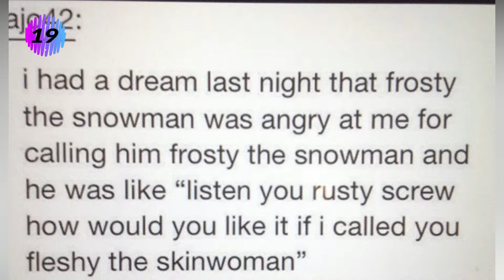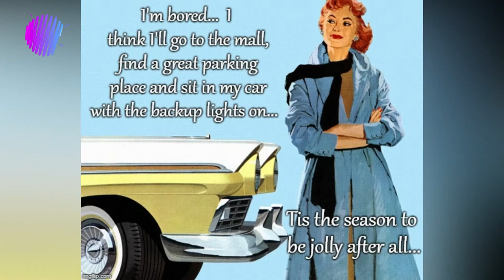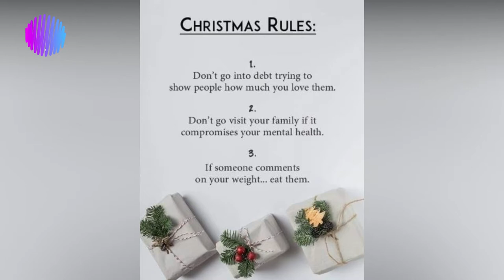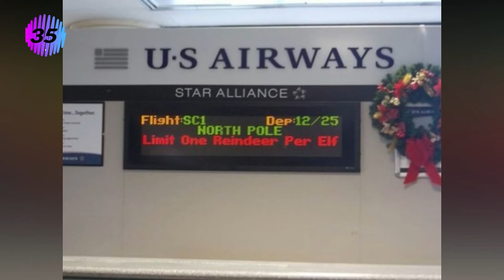BEST CHRISTMAS MEMES | DAILY VIDEOS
37 Pics and Memes to Give You Christmas Spirit

49 Times People Saw Real Glitches In The Matrix And Had To Look Twice New Pics

20+ Epic Design Fails That Are So Bad, We Can’t Believe They Actually Happened "New Pics"